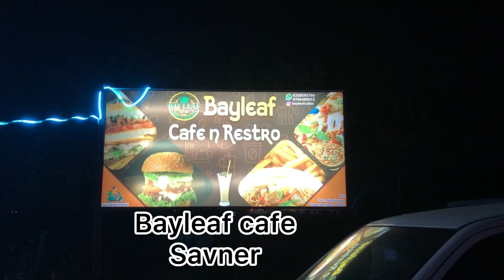Bayleaf Cafe In Savner | Best Cafe In Town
Hello friends,
I am shahin khan, House wife.

This video about best cafe in town, hope it's helpful to you.

  Thank you everyone for supporting me, please keep supporting me.

  Aap ke Bina ye nahi ho sakta tha, thank you YouTube family and friends...

Musician: @iksonmusic